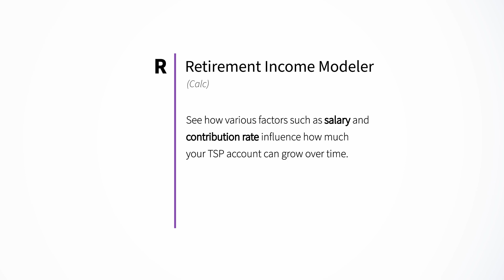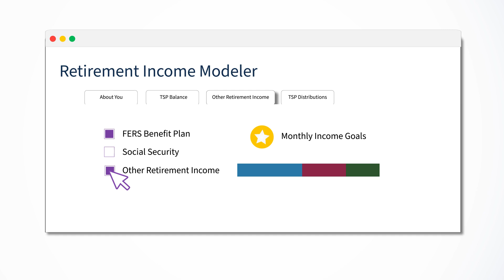How To: Retirement Income Modeler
to use this calculator to better understand how to reach your monthly income goals in retirement.

See how various factors such as salary and contribution rate influence how much your TSP account can grow over time.

It is not intended to be used as an investment advisory tool or as a guarantee of a final account balance. The results shown in the projections assume that elected contributions are made for the entire projection period. The results also take into account the Internal Revenue Code (IRC) limits with respect to elective deferral, section 415(c), and catch-up contributions. These limits determine the maximum annual amount that you and/or your employing agency can contribute to the TSP on your behalf. You can view the current year’s limits on the TSP website under News and Resources. Future year limits are estimated.